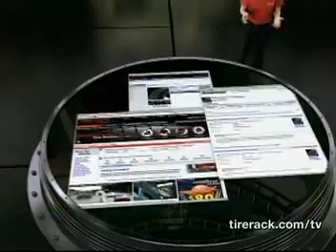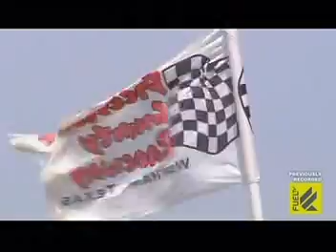2011 Freestone Lucas Oil 450cc AMA Pro Motocross Championship (Round 2 of 12)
This is round 2 of the 2011 Lucas Oil 450cc AMA Pro Motocross Championship from Freestone Motocross Park in Wortham, TX.  This will likely be the last full season of Motocross you will see on my channel.

Returning contenders like 450cc rookies Jake Weimer, Christophe Pourcel, and Trey Canard, Ryan Villopoto, Josh Grant, 450cc sophomores Justin Brayton and Brett Metcalfe, 2009 champ Chad Reed, Andrew Short, Mike Alessi, Michael Byrne, Davi Millsaps, and defending champ (and 450cc sophomore) Ryan Dungey battle it out for the 2011 Lucas Oil 450cc AMA Pro Motocross Championship.  After being released from Monster Kawasaki in late 2010, and all the factory slots taken for the year, Chad Reed decides to dig into his own pockets and form his own team of TwoTwo Motorsports Honda, which (after a slow beginning in Supercross) christens a spark in Reed's confidence and season for almost all of 2011.  This series features a 3-rider battle between Ryan Villopoto, Ryan Dungey, and Chad Reed.  After he was unable to find a ride for the '11 Supercross season (after demanding so much money from the factory teams), Christophe Pourcel makes his long-awaited 450cc debut aboard MotoConcepts Yamaha.  This race is well known for Ryan Dungey's Suzuki breaking down towards the end of moto #2, ultimately handing Chad Reed a second consecutive overall win.